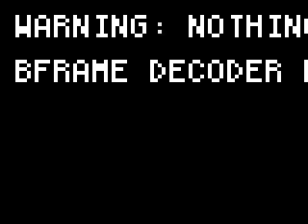Unsere Familie wird größer.Sammy.wmv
unser Familienzuwachs: Sammy... ca. 5 Jahre alt., ein EKH-kater.